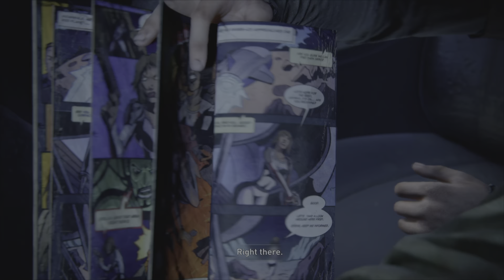The Last of Us Part 1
Some gameplay and cut scene. Possibly one of the best games ever! It looks incredible on next-gen PS5 and a tough act for the HBO show to follow